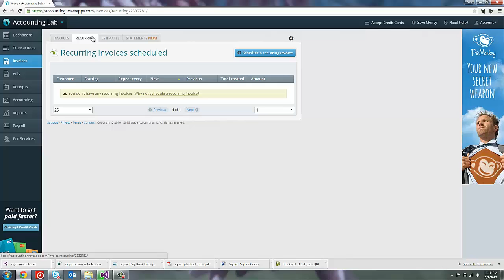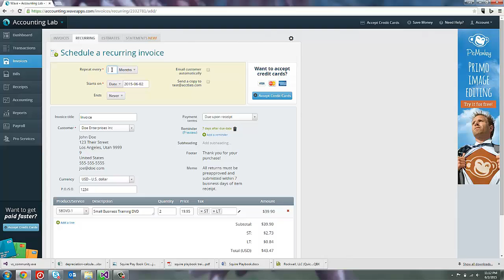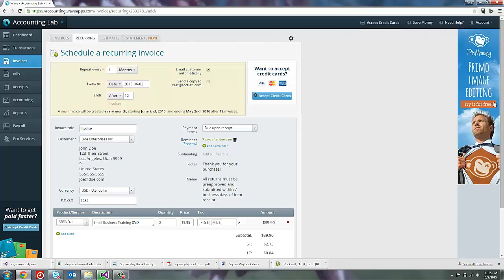Learn Wave Accounting Part 18 - Recurring Invoices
One of my favorite features in Wave Accounting is the ability to create automatically recurring invoices. If you have a customer that pays you the same amount on a monthly basis for on-going work (like a landscape management client) then you can have Wave Automatically create and send invoices to this customer so you won't forget. In this video learn how to set up recurring invoices for your customers in Wave Accounting.

the Accounting Lab using the link below to catch all of the videos in this series.